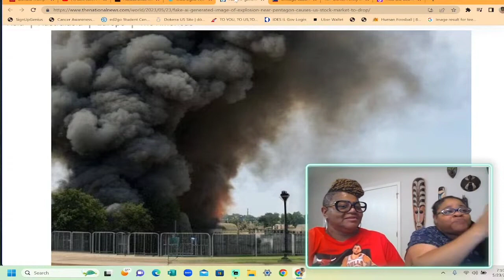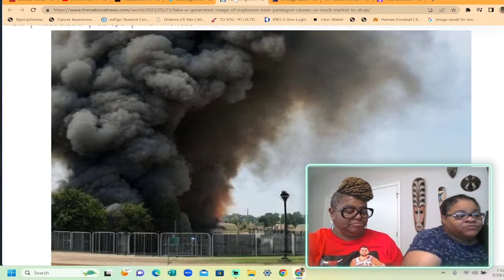Viral Fake AI-generated image cause stocks to fall